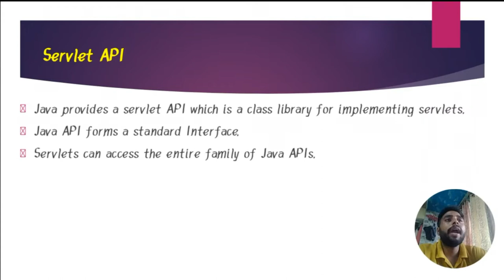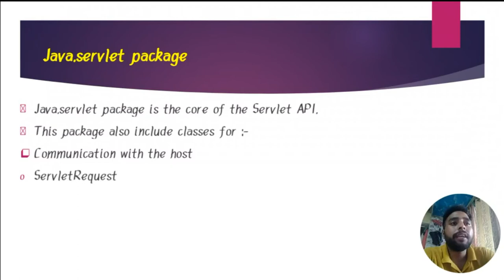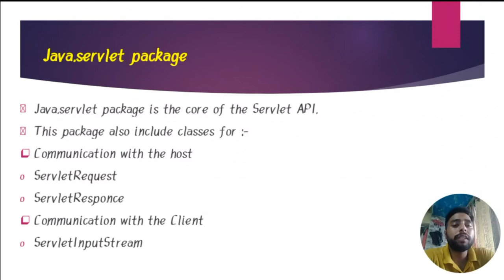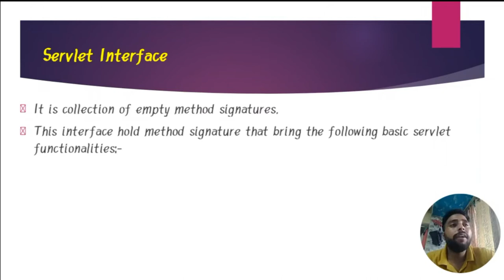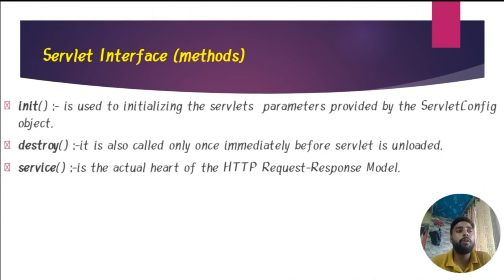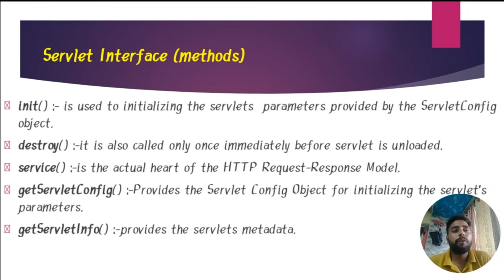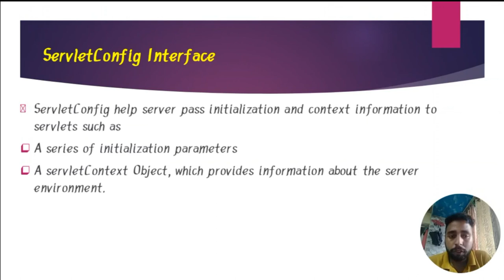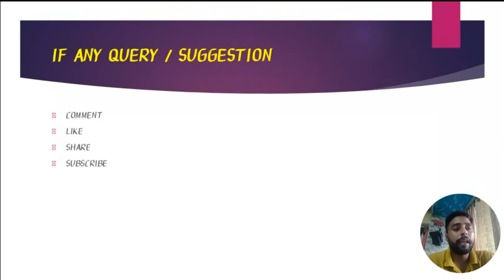Servlet API in Enterprise Java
Java provides a servlet API which is a class library for implementing servlets.
Java API forms a standard Interface.
Servlets can access the entire family of Java APIs.
Java.servlet package
Java.servlet package is the core of the Servlet API.
This package also include classes for :-
Communication with the host

Servlet Interface
It is collection of empty method signatures.
This interface hold method signature that bring the following basic servlet functionalities:-
Initializing a Servlets
Handling a Client request
Destroying a servlets
init :- is used to initializing the servlets parameters provided by the ServletConfig object.
destroy :-it is also called only once immediately before servlet is unloaded.
service :-is the actual heart of the HTTP Request-Response Model.
getServletConfig :-Provides the Servlet Config Object for initializing the servlet’s parameters.
getServletInfo :-provides the servlets metadata.

ServletConfig
ServletConfig help server pass initialization and context information to servlets such as
A series of initialization parameters
A servletContext Object, which provides information about the server environment.
getServletName:- return the name of this servlet instance.
getInitParameter :- return the value of the named servlet Initialization Parameter.
getInitParamerterName:- return all the Servlets initialization parameter names as an Enumeration of string objects.
getServletContext :- Returns a reference to the ServletContext in which the caller is executing.